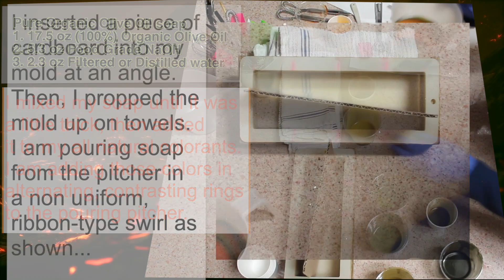Mauna Loa’s Eruption Soap -Organic, All Natural Color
Inspired by images and videos of the current eruption of Mauna Loa, I poured an Organic Olive oil (Castile) soap into a mold with the idea of capturing the lava, smoke and chaos of Mauna Loa’s eruption using completely natural colorants. If I see enough interest, I will make a detailed video of this process.
Organic Castile Soap Recipe:
17.5 oz Organic Olive Oil (100%)
5.3 oz Filtered Water
2.3 oz Food Grade NaOH
All Natural Colors I used in this soap:
2 TBS of Organic Paprika dissolved in 1 oz of Organic Olive oil and strained.
1 tsp Bentonite Clay
1 tsp Dead Sea Clay
1 TBS White Kaolin Clay
¼ tsp Activated Charcoal
3/8 tsp Indigo